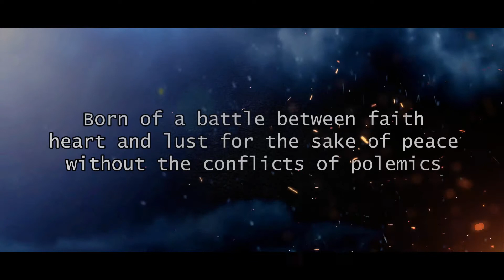Teaser NGLAYAT Promo CD 2017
Promo CD 2017
From NGLAYAT
(Tangerang Black Metal)